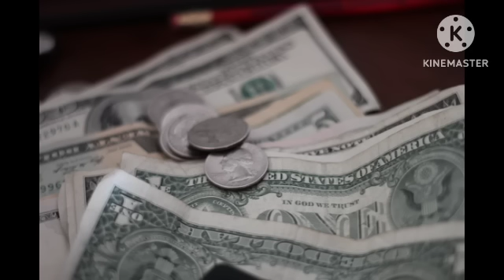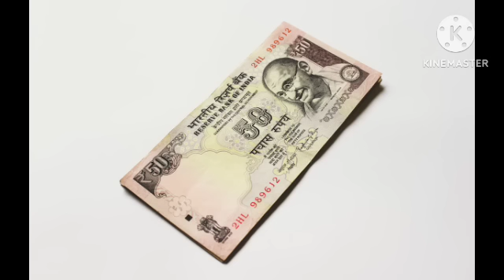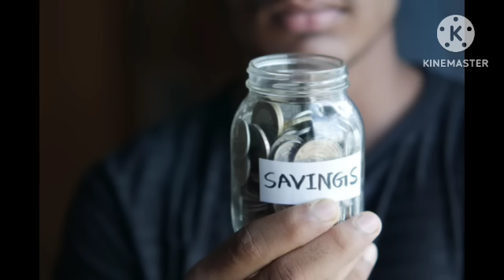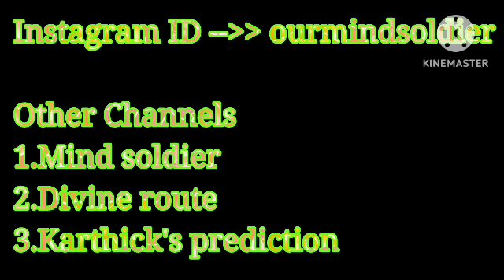நாளை செவ்வாய்+அமாவாசையுடன் வரும் சூப்பரான மைத்ரேய முகூர்த்தம் வீட்டுவாசலில் இதை கட்டினால் கடன்தீரும்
Hi Everyone !! Welcome to Divine route youtube channel !! In this video I have explained simple money attraction technique on maitreyi muhurtham. Tomorrow December 2023 maitreyi muhurtham timings clearly given in this video.. How to attract money is explained in this video. To know more watch this video..Enjoy the video...